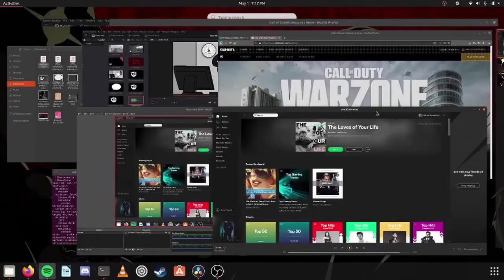The Mix Montage !!!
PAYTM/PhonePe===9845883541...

Spec
GPU: GeForce GTX 1050 Ti
CPU: Intel(R) Core(TM) i5-8300H CPU @ 2.30GHz
Memory: 8 GB RAM (7.85 GB RAM usable)
Current resolution: 1920 x 1080, 60Hz